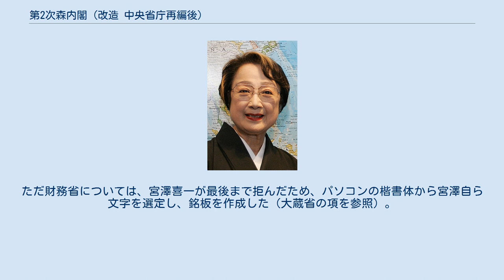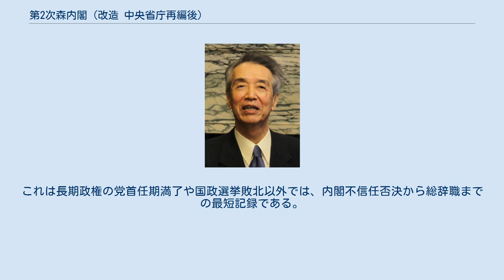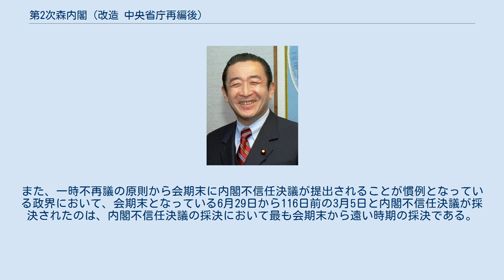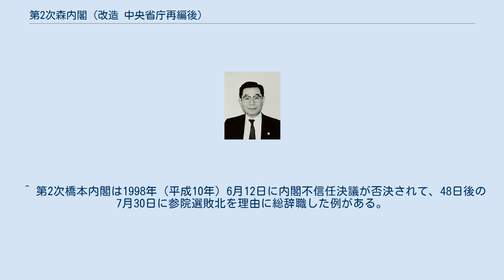第2次森内閣 (改造 中央省庁再編後)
第2次森改造内閣（だいにじもりかいぞうないかく）は、森喜朗が第86代内閣総理大臣に任命され、2001年（平成13年）1月6日から同年4月26日まで続いた日本の内閣である。
 中央省庁再編前の第2次森改造内閣と閣僚は変わらず、中央省庁再編により新体制となった各省大臣等の補職辞令が発出されたものである。
 新省庁となった銘板の揮毫は原則、各省大臣の手になるものである。
ただ財務省については、宮澤喜一が最後まで拒んだため、パソコンの楷書体から宮澤自ら文字を選定し、銘板を作成した（大蔵省の項を参照）。
 KSD事件に関連し、経済財政政策担当大臣の額賀福志郎が2001年（平成13年）1月23日に辞任し、後任には麻生太郎が就任した。
2001年2月10日に起きたえひめ丸事故で休暇中だった森は当時ゴルフのプレー中で初動の対応の悪さに批判が殺到し、世論調査では支持率8％、不支持率82％まで達した。
2001年3月5日に内閣不信任決議が否決されたが、3月10日夜、森は9月に予定される自民党総裁選を繰り上げて実施するとの考えを示すことで事実上の退陣表明し、内閣不信任決議否決後の52日後の4月26日に低支持率などを理由に内閣総辞職をした。
これは長期政権の党首任期満了や国政選挙敗北以外では、内閣不信任否決から総辞職までの最短記録である。
また、一時不再議の原則から会期末に内閣不信任決議が提出されることが慣例となっている政界において、会期末となっている6月29日から116日前の3月5日と内閣不信任決議が採決されたのは、内閣不信任決議の採決において最も会期末から遠い時期の採決である。
 ※橋本国務大臣の補職のうち、規制改革担当大臣の発令は2001年4月1日。
 ^ 衆議院 ^ 文藝春秋2018年二月号、～竹下から安倍まで～ 総理17人のベスト3　御厨貴／後藤謙次、170頁 ^ 芹川洋一著、平成政権史、日経プレミアシリーズ、2018年、158頁、日本経済新聞出版社 ^ 第3次佐藤内閣は1972年（昭和47年）6月15日に内閣不信任決議が否決されて、22日後の7月7日に長期政権の党首任期満了を理由に総辞職した例がある。
 ^ 第2次橋本内閣は1998年（平成10年）6月12日に内閣不信任決議が否決されて、48日後の7月30日に参院選敗北を理由に総辞職した例がある。